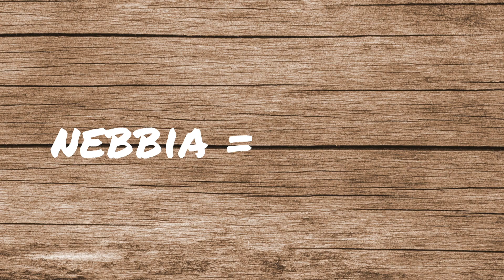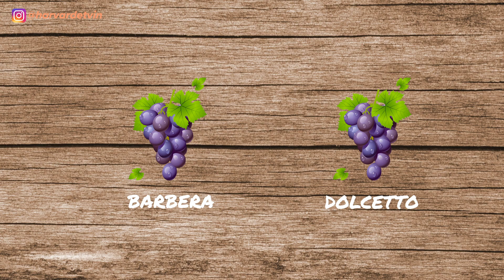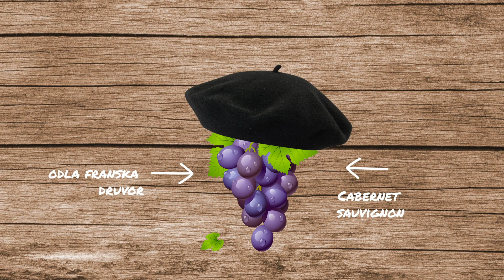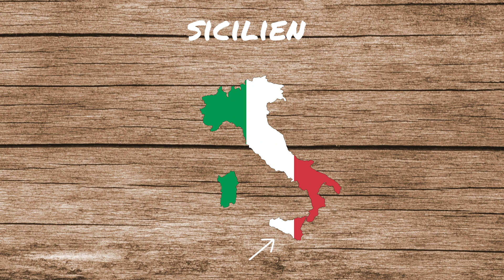Bästa Italienska vinerna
Bästa Italienska vinerna / I veckans avsnitt dyker vi in i Italiens vinvärld!
Vi kommer bara prata rödvin, något som Anna uppskattar och ju det som Italien är mest känt för när det gäller vin.

Innan vi går in i de olika distrikten ska vi snabbt prata lite om klassificering. Runt andra världskriget introducerades AOC (Appellation d'Origine Contrôlée) i Frankrike, vilket är en ursprungsbeteckning. Det betyder att för att få sätta ett visst namn på vinflaskan måste vissa regler följas tex gällande druvsort och vinmakningsmetod.
Italiens motsvarigheter DOC och DOCG (Denominazione di Origine Controllata (e Garantita)) kom något senare. Om man producerar ett vin som inte når upp till kraven för en DOC(G) stämpel får man nedklassificera vinet till ett IGT (Indicazione di origine Geografica Tipica) istället. Det kan innebära ett vin av sämre kvalitet, men kan också bara betyda att vinmakaren valt att bryta mot reglerna och tex använda otillåtna druvsorter.

Med det sagt dyker vi in i det första vindistriktet - Piemonte!
Piemonte ligger högst upp i nordvästra Italien, bland de dimmiga bergen.
Här är druvan nebbiolo oomstridd kung. Den producerar kraftfulla, eleganta viner som tex Barolo och Barbaresco. Utöver nebbiolo finns två andra intressanta druvor - barbera och dolcetto. De är lättare i stilen men också väldigt fina. Ett nebbiolo-vin som inte når upp till Barolo kan nedklassificeras till IGT Lange. Ett sånt vin kan påminna om en lättare Barolo, för en tredjedel av priset.

Syd-ost om Piemonte, mot Venedig till hittar vi nästa distrikit - Veneto.
Detta distrikt är föramförallt känt för sina Amarone-viner. De framställs av druvorna corvina, rondinella och molinara som torkas på mattor i solen efter skörd. Detta gör att de blir mer koncentrerade och sockerstinna, vilket ger viner med hög alkohol, generös söt frukt och ibland lite restsötma. De är klassiskt mycket omtyckta av oss Svenskar men börjar tappa i popularitet och ses av sommelierer ofta som lite klumpiga och söta, inte så eleganta.

Norr om Rom har vi Italiens mest kända vindistrikt - Toscana. Här finns kända appelationer som Chianti, Chianti Classoci, Brunello di Montalcino och Vino Nobile di Montipulciano. Här är Sangiovese kunden bland druvor, den måste ingå till minst 85% för att vinproducenterna ska få använda sig av de åtråvärda DOC/DOCG namnen. Här produceras dock också fantastiska viner av internationella druvsorter som cabernet sauvignon. Dessa nedklassificeras till IGT nivå då de inte följer reglerna, men är några av världens bästa viner, de kallas super tuscans.

Längst ned i klacken hittar vi Apulien. Här är det druvan primitivo som gäller, en generöst mörkfruktig druva med rustik, jordig karaktär som ger kraftfulla viner med hög olkohol. Det är faktiskt samma druva som Zinfandel som ju är mycket populär i USA, detta visades med hjälp av DNA tester på 90-talet. I Italien görs primitivo-vinerna klassiskt märka och kraftfulla med rustik karaktär.
I USA Görs många Zinfandel-viner väldigt generösa med mycket söt frukt. En del går så långt att de tillsätter socker i sina viner för att få dem att framstå som kraftigare och djupare. Många av dessa är boxviner som säljs på systembolaget, och enligt Love är de rena Coca-Cola viner.

Vårt sista distrikt blir Sicilien! Här på ön står Nero d'Avola i fokus, en häftig druva som ger kraftfulla och ändå lätta, svalkande viner. Den visar upp mycket karaktär från jorden där den växer och här på Sicilien är det mycket vulkaniska jordar som ger komplexa, roliga viner. Dessutom är de ofta mycket prisvärda, en Nero d'Avola från Sicilien frunt 100-lappen är nästan aldrig ett dåligt köp.

Det var allt från veckans avsnitt, ha ett par fantastiska sommar-veckor så ses vi snart igen!